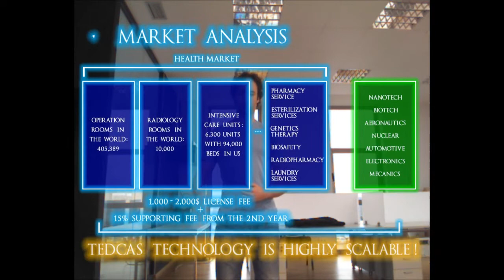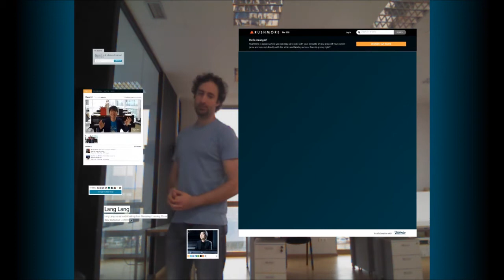Características de presentaciones con Realidad Aumentada capturado en tiempo real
Capturado en tiempo real. Un resumen de las características del sistema de presentaciones de realidad aumentada que desarrollé usando Kinect v1. Desarrollado en C# + Blend, con ayuda de Photoshop para los gráficos y textos.